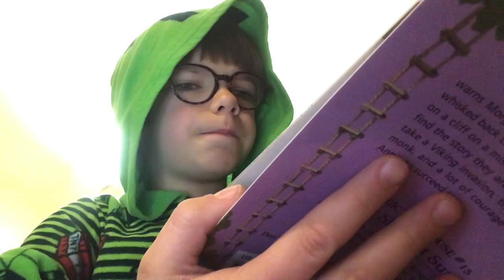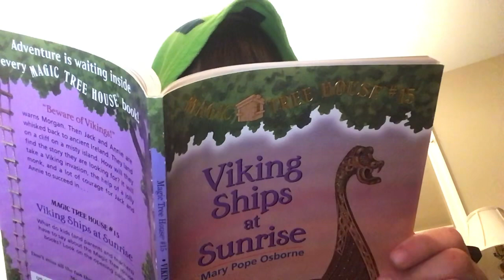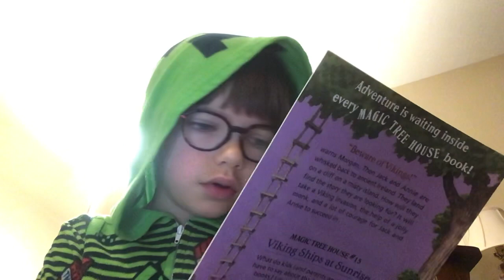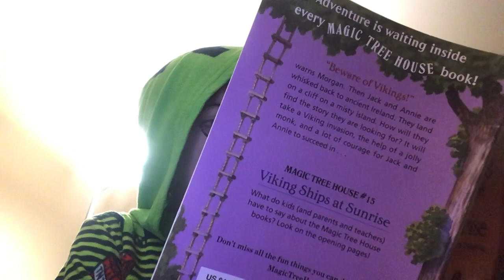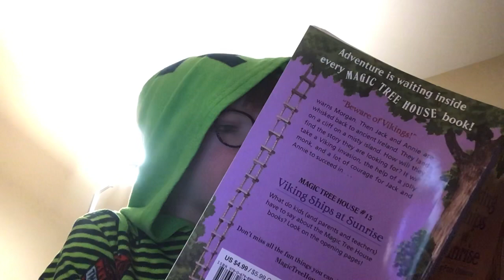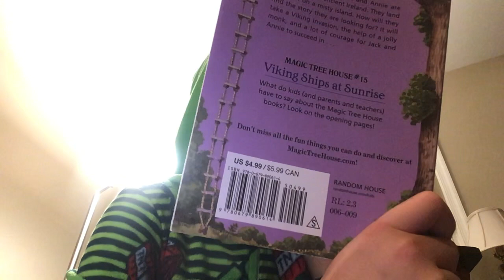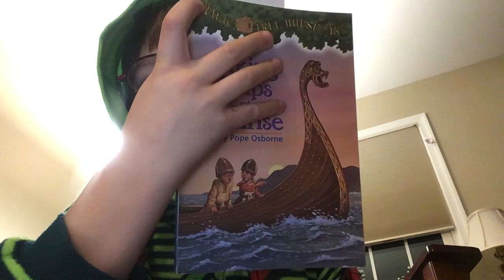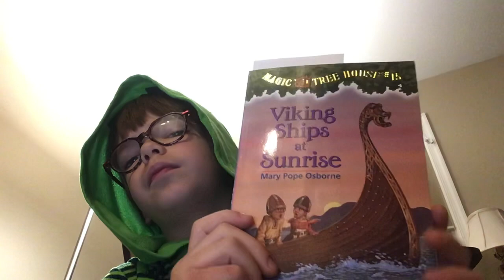Reading a chapter book 📕